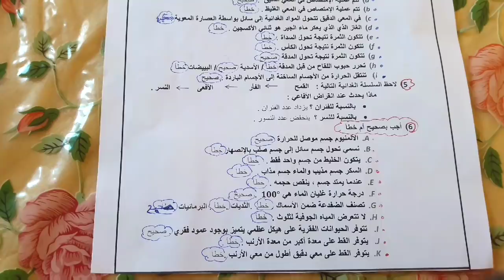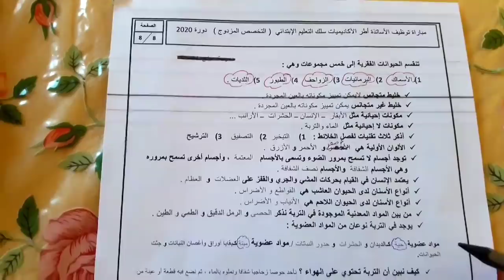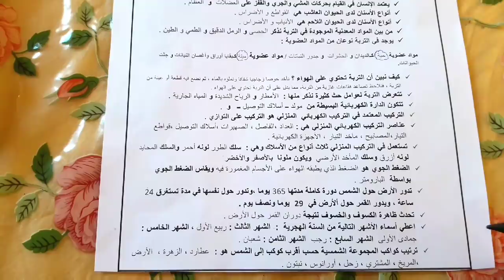أجي تفهم أغلب الأسئلة اللي كتعطى فالعلوم مع الشرح بالدارجة مضيعوش الفيديو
أسئلة حول العلوم# دروس العلوم#

لتحميل  PDF يمكنكم الضغط على الرابط أسفله☟

 :إذا تعذر عليكم الرابط الأول يمكنكم استخدام الرابطين الآتيين

                         : الرابط التاني

             : الرابط الثالت